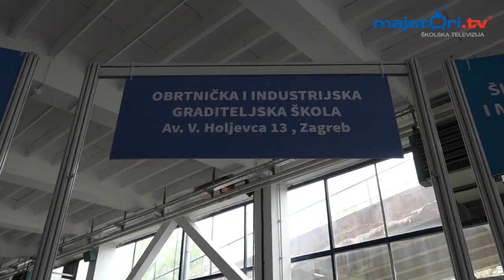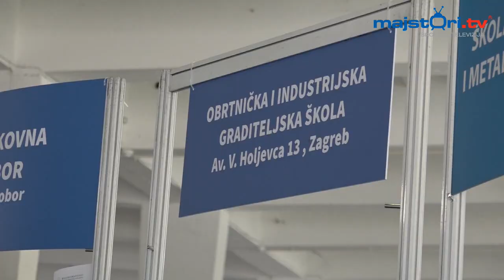Majstori Podcast - 8. zagrebački obrtnički sajam